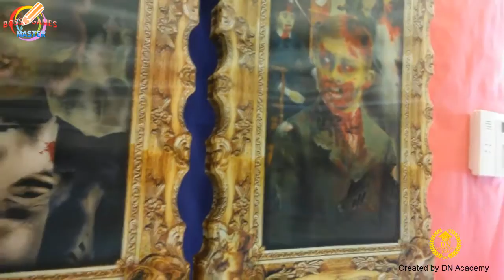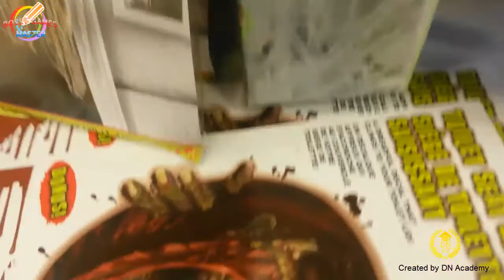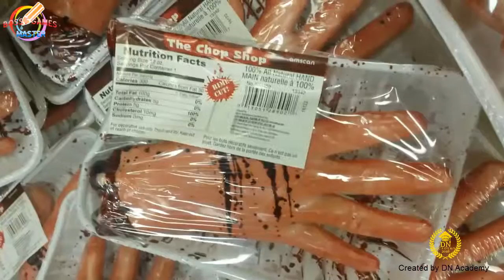Halloween: - Đi Xem - Mua Trang Phục Cho Halloween ở mỹ như thế nào ?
Đi siêu thị thử và mua trang phụ halloween ở mỹ ra sao

Nguồn tư liệu làm video gốc từ : Ks.Dương Trung Hiếu

⏰ Cám ơn quí vị rất nhiều khi dành thời gian để xem Video này